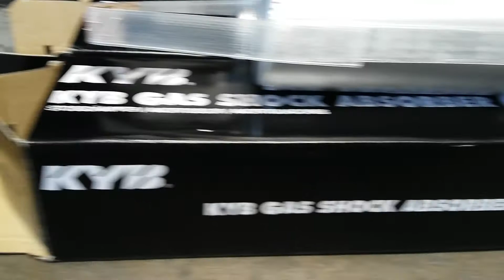Toyota 4 Runner SR5 V6 / Rear Shock Absorber replaced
1997 Toyota 4 Runner SR5 V6 / Rear Shock Absorber replaced